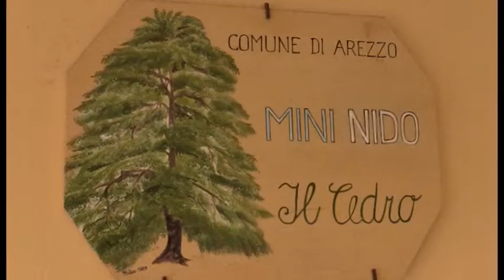Babysitter nell'ex asilo nido Cedro: il comune di Arezzo viene incontro alle famiglie